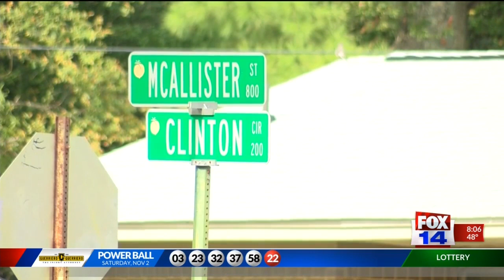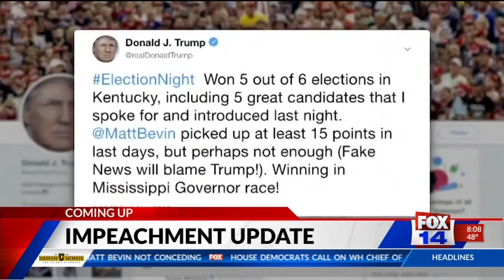Fox 8 am